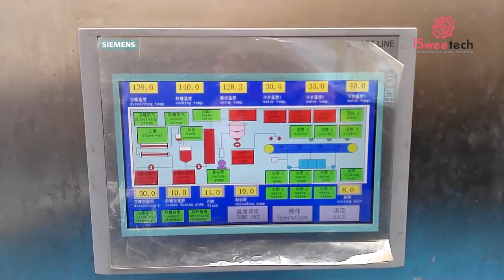Amazing candy video for making hard-boiled candy with large scale capacities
hard boiled candy making process
sugar boiled confectionery equipment with the cooling belt.
especially for large scale plant.

23Years experience, 90+ countries worldwide customers.